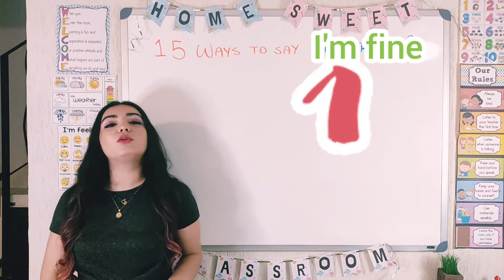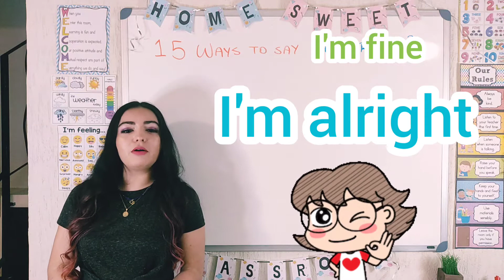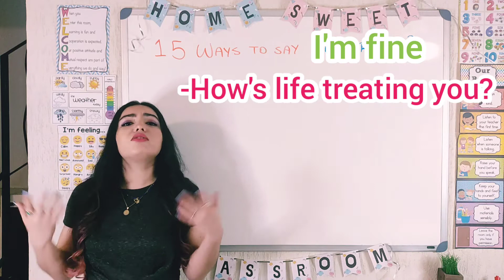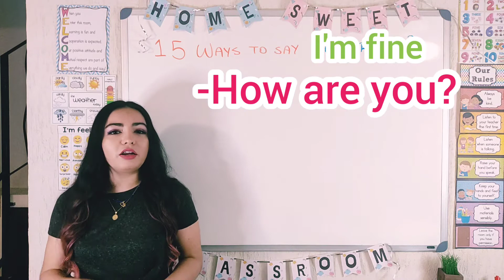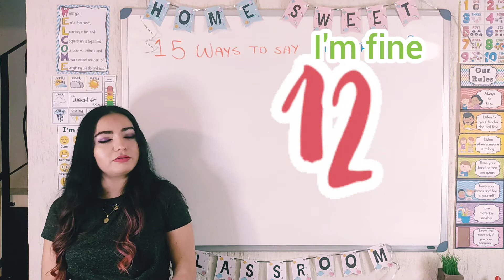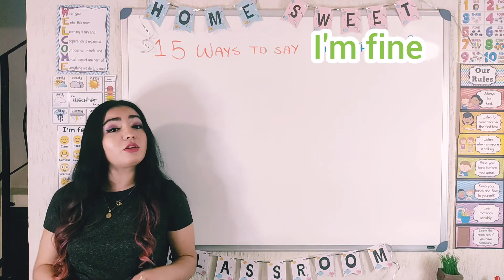15 Maneras de decir "ESTOY BIEN" - 15 Ways to say "I'M FINE"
Mejora tu Vocabulario y habla más fluido con estas 15 maneras diferentes de decir "I'M FINE - ESTOY BIEN" en Inglés, practica y aprende conmigo apoyándote de los sencillos ejemplos que tengo para ti🤓
Teacher Claudia 🌻